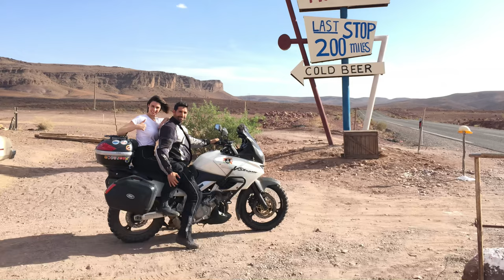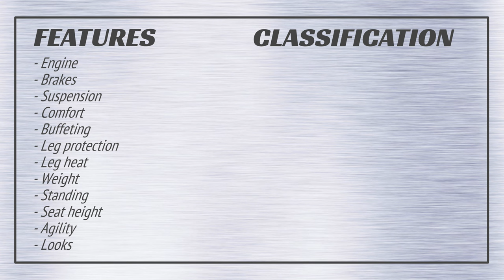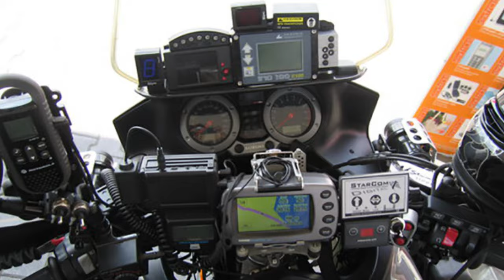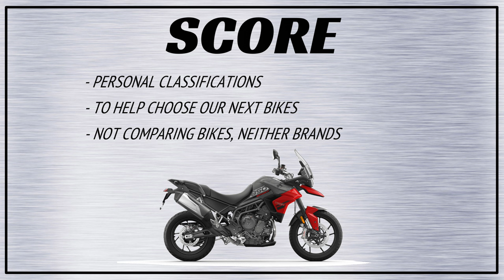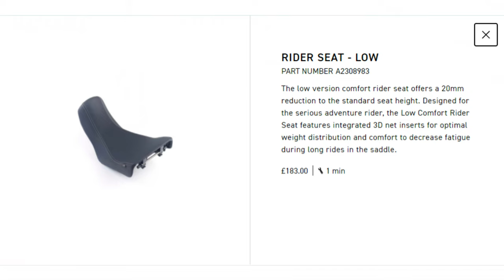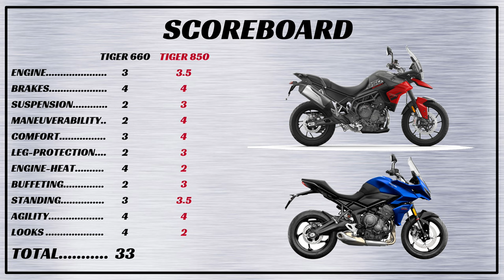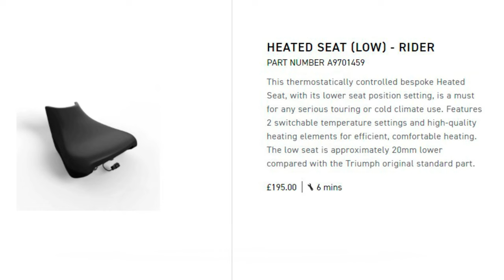Triumph Tiger 660 VS Tiger 850 - Which is Best?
Fresh off the TRIUMPH TIGER 660 i jumped onboard the TIGER 850 and my lord was i surprised!

Both are fantastic bikes, but i do believe the TIGER 850 is superior in all areas, which of course justifies the higher price tag!

Don't get me wrong, the TIGER 660 is an amazing piece of kit and IMO is one of the best looking ADV styled bikes to hit the showrooms in quite a few years, but the TIGER 850 is just more grown up.

Could the TIGER 850 be one of our next bikes?

Check out this video, and my TIGER 660 Review video also, if you're interested to know what i have to say about these bikes, in a Motorcycle traveller perspective.

Next test rides will be the YAMAHA TRACER 7, YAMAHA TRACER 9 and the DUCATI MULTISTRADA V2!

SCORE TABLE
1 Point - Bad
2 points - Okay
3 Points - Good
4 Points - Excellent
5 Points - Overwhelming

OBS: This score is only to help me choose a pair of bikes. This is not a comparison between bikes, neither brands.

CHAPTERS
0:00 - Intro
1:42 - 850 Review
14:31 - Score & Comparison 660 VS 850